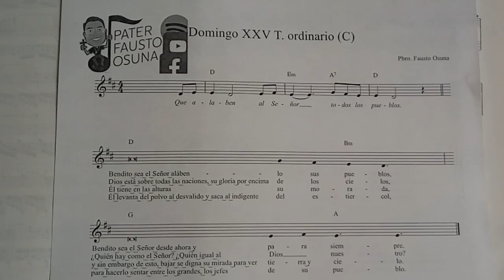SALMO DOMINGO XXV T. ORDINARIO CICLO C.